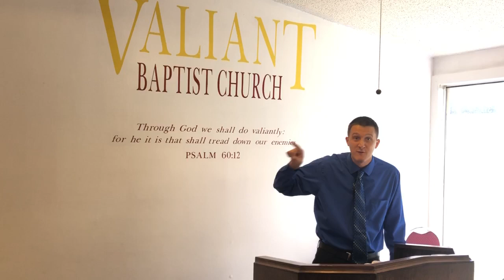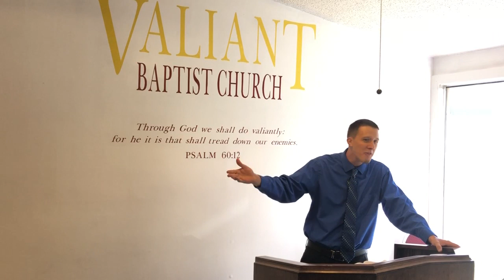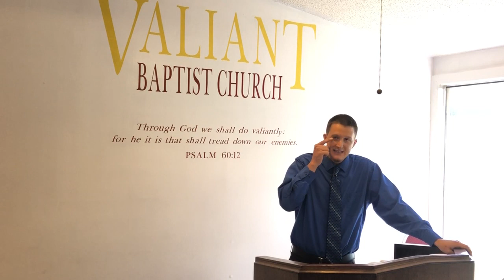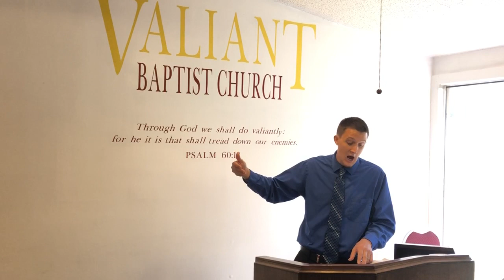For Him and For His Good Pleasure: God Glorifies Himself | The Lord, Praise, Glory, Boasting